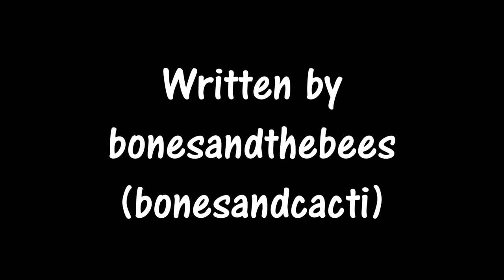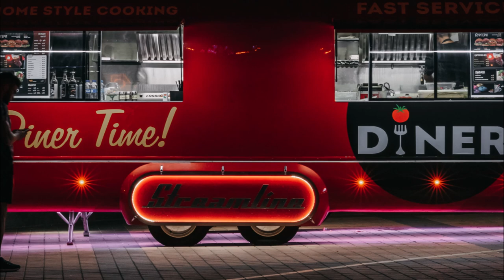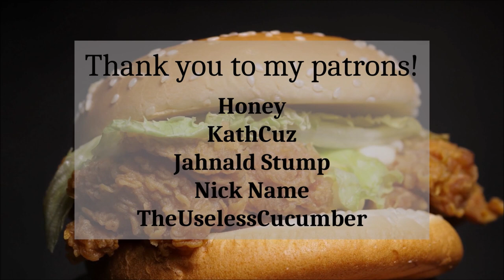Chapter Four - Tommyinnit's Clinic for Supervillains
Lowkey making me hungry with this chapter. Also I apologize if the next one comes a little late, I caught a bug and my voice sounds like a dying ceiling fan right now 😩

Check out the author on tumblr @bonesandthebees and on twitter (also @bonesandthebees)
All sounds were found on freesound.org, with thanks especially to FractalStudios, speedygonzo, 775noise, Kinoton, sagetyrtle, Jeffreys2, and AApolo

Here are my links!